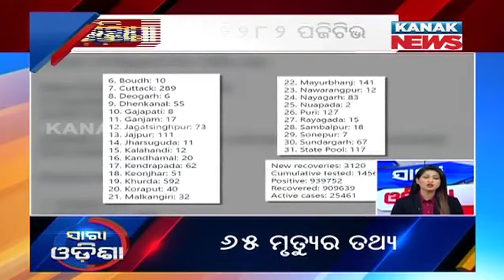Speed News - Sara Odisha: 11th July 2021 | Kanak News Live